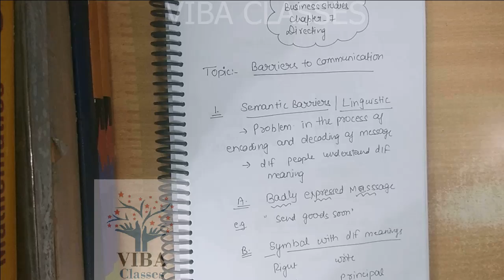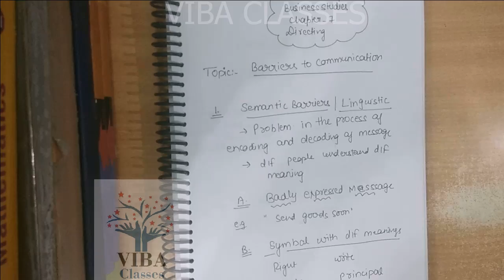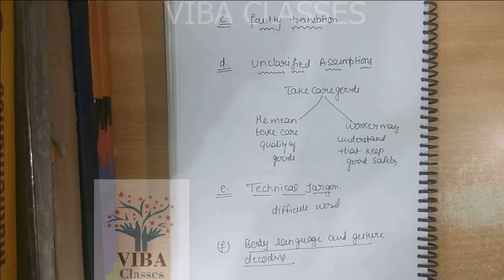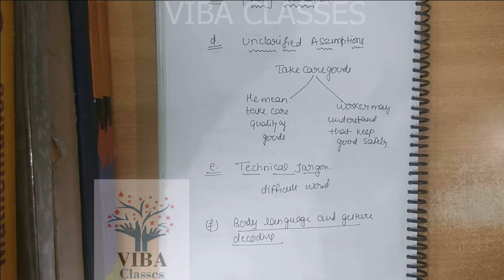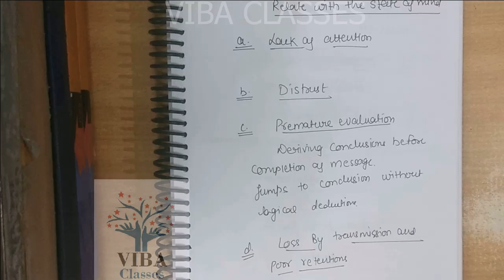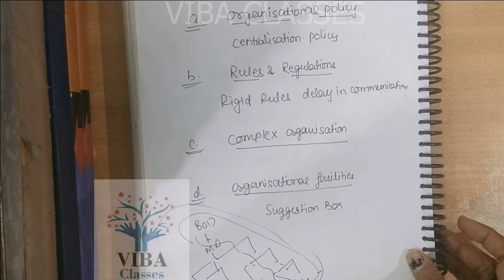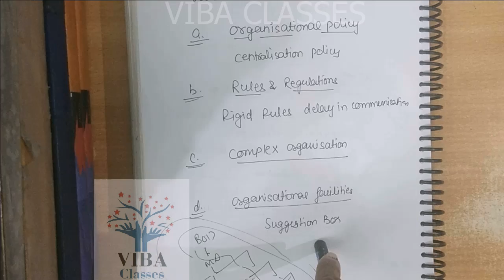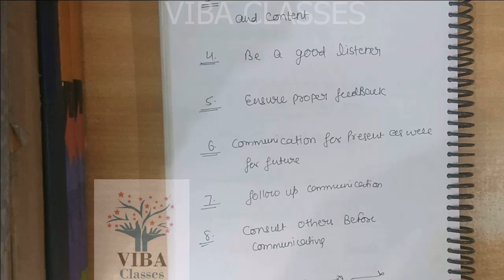BUSINESS STUDIES, DIRECTING, BARRIERS TO COMMUNICATION, CLASS XII, CHAPTER 7, CBSE,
BUSINESS STUDIES, DIRECTING, BARRIERS TO COMMUNICATION, SEMANTIC BARRIERS, LINGUISTIC, BADLY EXPRESSED MESSAGE, SYMBOL WITH D/F MEANINGS, UN-CLARIFIED ASSUMPTION, LACK OF ATTENTION, DISTRUST, CLASS XII, CHAPTER 7, CBSE, NCERT,